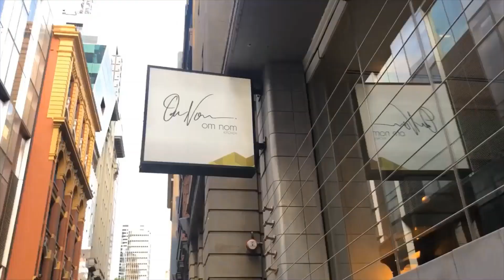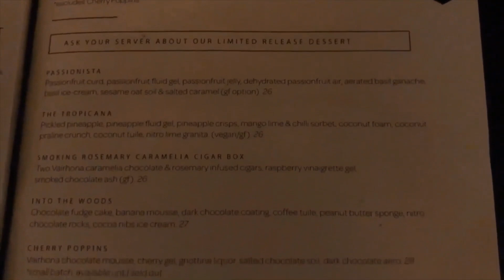Mini Melbourne Food Vlog | AMAZING DESSERTS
hiya! i went into melbourne city and filmed some mini clips of all the food i ate over the course of the night ^^
(1:01 is when the intro ends)

dinner: 'chin chin' @ 125 flinders lane (asian fusion)
dessert: 'om nom kitchen' @ 187 flinders lane (specialty desserts, cocktails and mains)